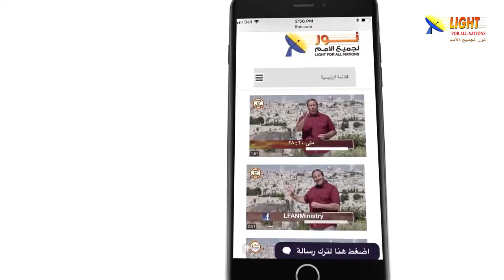475:15 لماذا اعتبر بولس أن قوة كرازته في صليب المسيح؟